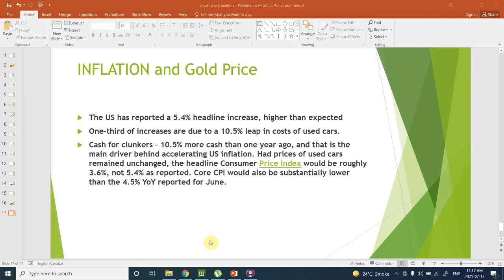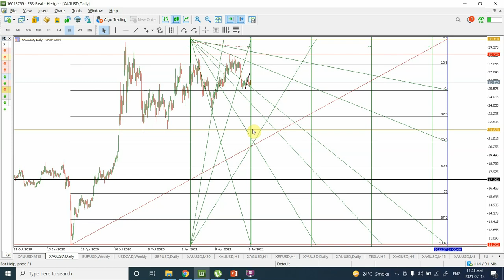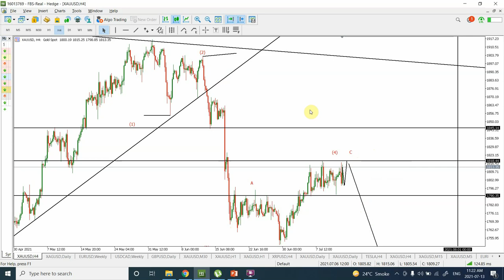Inflation & Elliott wave analysis of Gold | July 13 2021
Gold has been moving sideways , my Elliott wave analysis of Gold is going to analyze if we should expect the Gold prices to sky rocket.
Shaheen